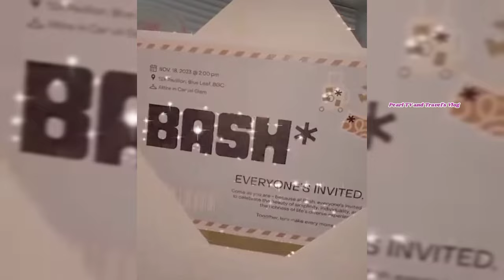THE BIG BASH!!! BEA ALONZO NEWEST BUSINESS VENTURE/CONGRATULATIONS QUEEN BEA Ang Galing Mo Talaga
Mga Kasangga,let's  Congratulate and Support Queen Bea Alonzo on Her Newest Business Venture..The Big Bash,,,Let's All Ready Kasi Parating na SA Nov.21,2023...
Watch out for it Guys

And Watch it here.